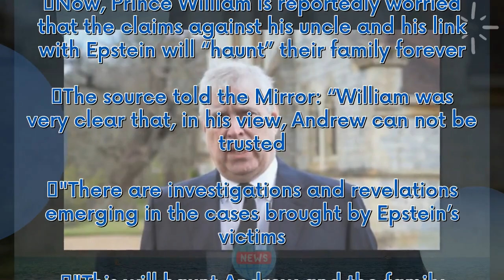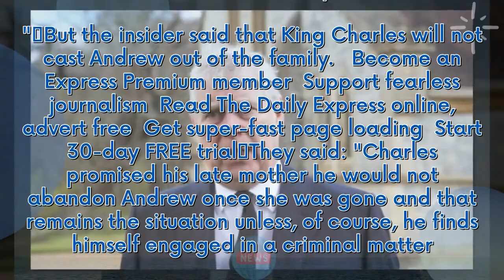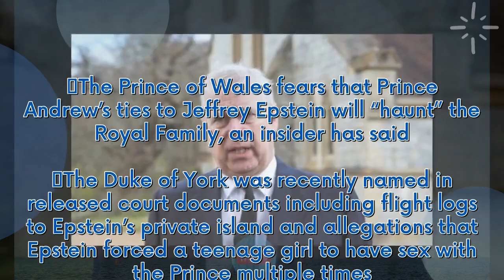Prince William's fears Andrew saga 'will haunt Royal Family forever'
The Prince of Wales fears that Prince Andrew’s ties to Jeffrey Epstein will “haunt” the Royal Family, an insider has said. The Duke of York was recently named in released court documents including flight logs to Epstein’s private island and allegations that Epstein forced a teenage girl to have sex with the Prince multiple times. Prince Andrew has always denied such allegations and settled a claim by Virginia Guiffre in 2022 without admitting wrongdoing. Now, Prince William is reportedly worrie...